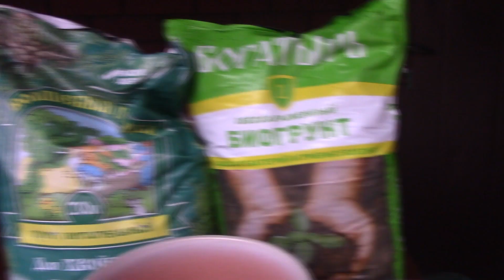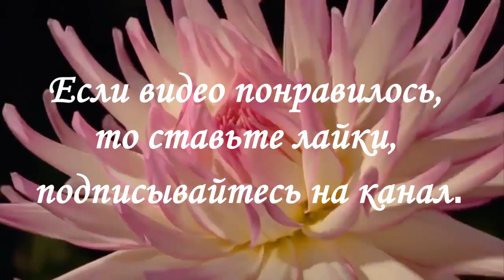Распаковочка, обзорчик, посадочка.